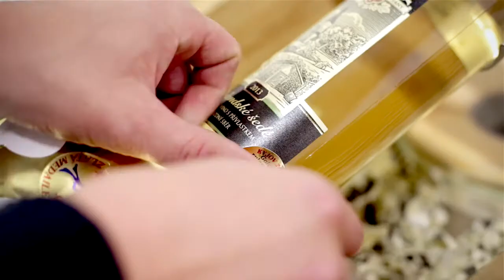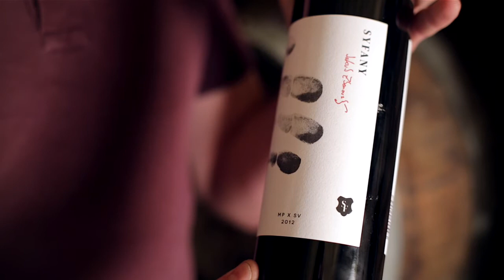Vinařství Syfany: Zaměřujeme se na tvorbu naturálních vín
"Zaměřujeme se především na tvorbu naturálních vín. K tomu používáme pouze hrozny a pouze z našich vinohradů. Celý proces probíhá přírodní cestou bez průmyslových preparátů. Většinu vín nefiltrujeme, jsme totiž přesvědčeni, že invazivní zásah jako je filtrace ubírá vínu jak na chuti, tak na vůni. Vinařství Syfany navazuje na vinařskou historii starou bezmála 500 let, považuji proto za svou povinnost, uchovat tuto tradici pro další generace."